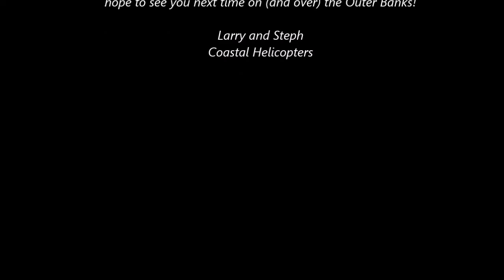John and Flor on an Outer Banks flight with Coastal Helicopters!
On a beautiful clear day, John and Flor join us for a flight along the Outer Banks of North Carolina.  Departing Manteo Airport, they head out over Roanoke Island, heading for Jennette's Pier and the ocean.  Turning north along the beach they enjoy lots of OBX sights including a close up look at the  First Flight Monument on the way back south. Thanks for joining us!